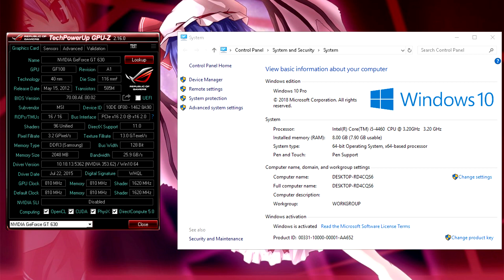GT 630 vs GTA V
min: 21fps
avg: 35fps
max: 45fps

fantasia dream (feat. nana takahashi/709sec) by sound holic

2x 4GB DDR3 1600
MSI GT 630 2GB DDR3 128 bit